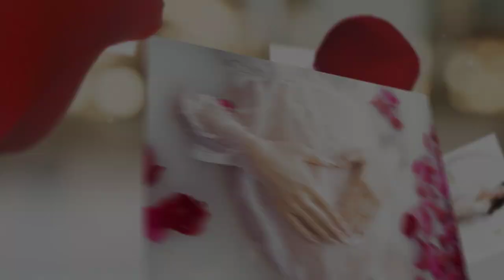2022 Milk Bath Sessions Meagan Paige Photography - Calgary AB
Meagan Paige Photography is now Offering Milk Baths as their own separate session!!

This type of session is such an elegant and beautiful way to capture any precious memory. They are great for Maternity, Boudoir, Child, Mommy and Me Photo sessions, and so much more!!

Head over to my website to book your session and find out the pricing!